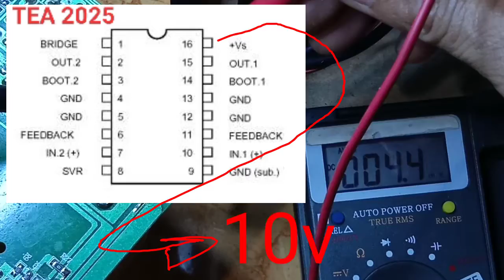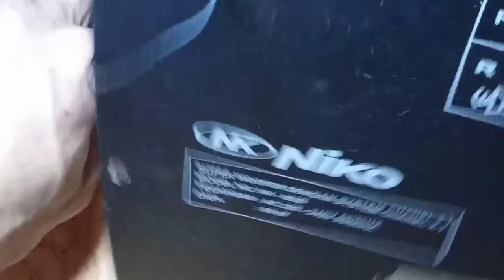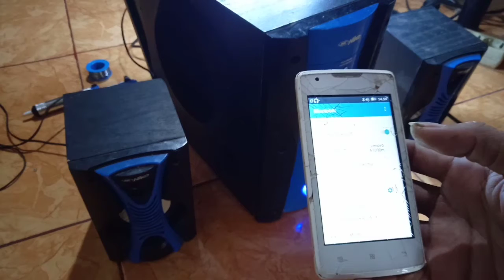Memperbaiki speaker aktif tidak ada suara vokal nya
Speker aktif merk niko hilang suara vokal nya.